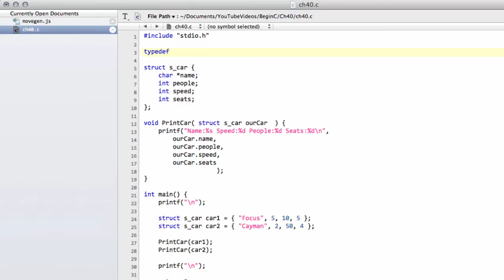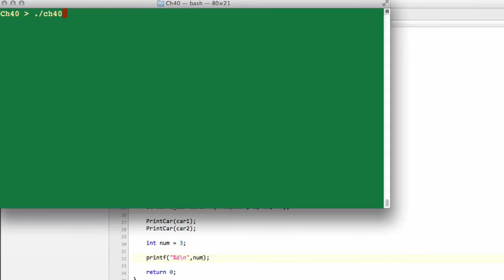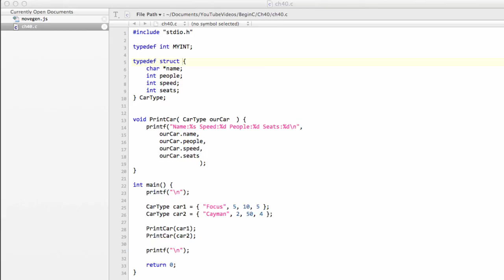Beginning C Programming - Part 40 - Data Structures #2 - typedef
Series of videos on programming in C

I've added ads, as it seems it's the only way to appear in searches!